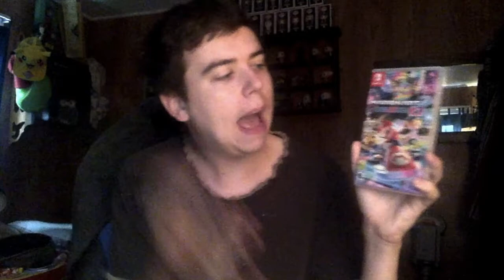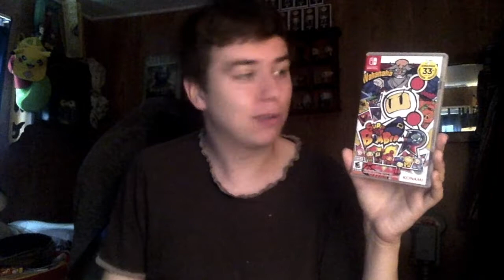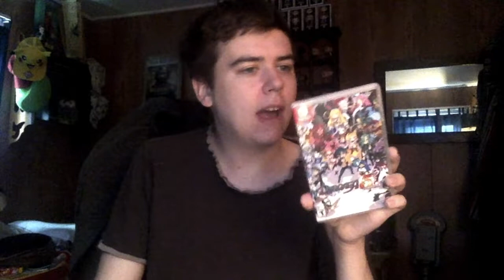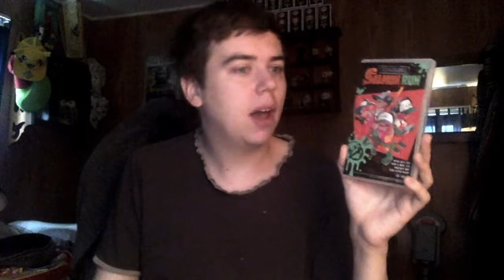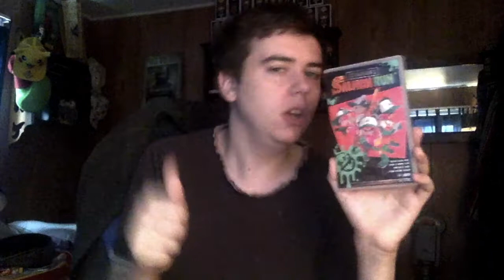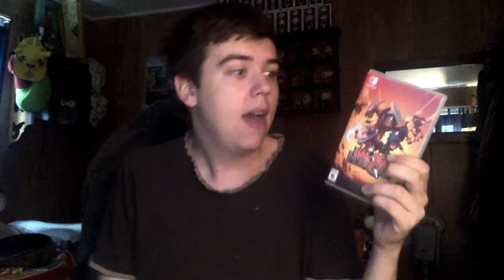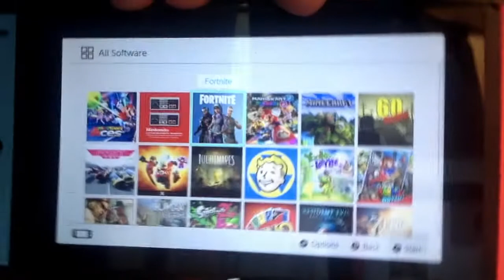My Nintendo Switch Game Collection + Desired Games + Rants!!! - ZakPak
I am Zak and I make YouTube content about Gaming, Harry Potter, or really ANYTHING nerdy!! I am a mostly family friendly channel with minor swearing in some videos. So I hope that you enjoy the stuff I put up!

As well as my Twitter page!